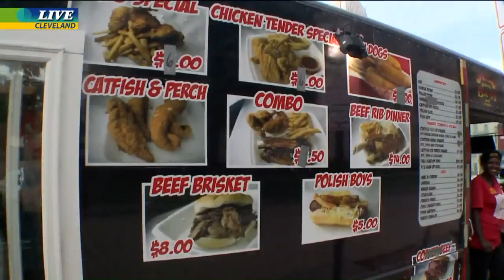Food Truck Friday: Beckham's B & M